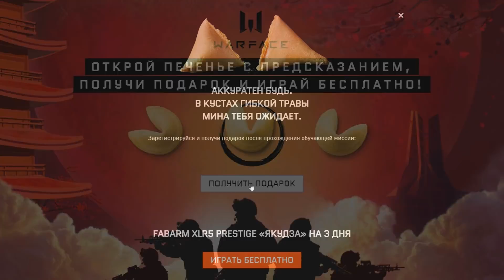ВЫ БУДЕТЕ В ШОКЕ ! ПОДАРКИ ОТ АДМИНОВ НА ДЕНЬ СВЯТОГО ВАЛЕНТИНА WARFACE!